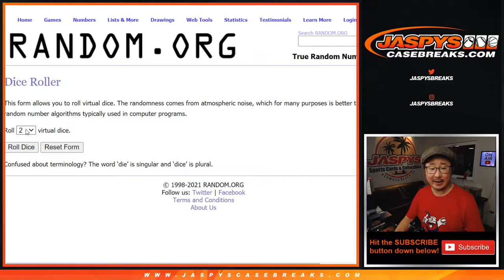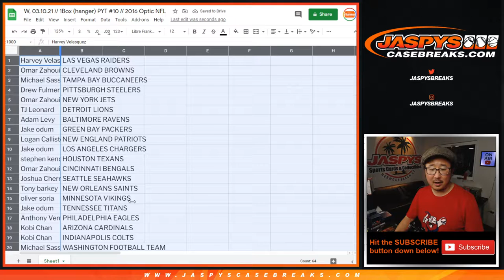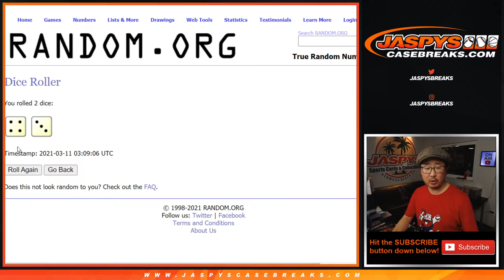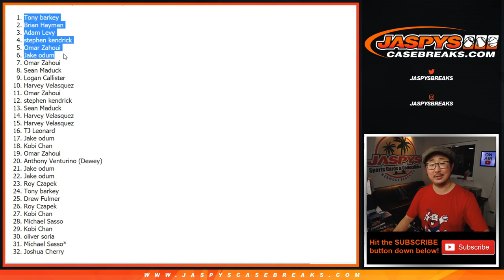W, 03.10.21 // 1Box (hanger) PYT #10 // 2016 Optic NFL